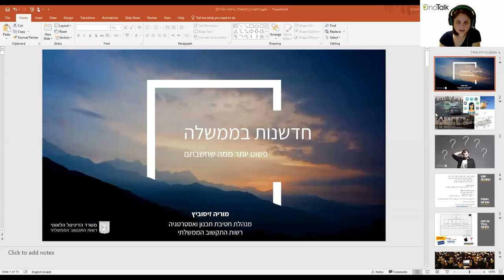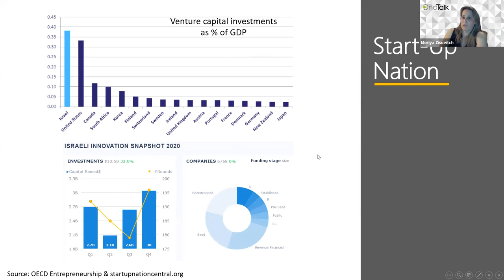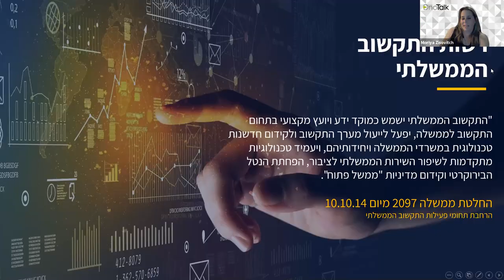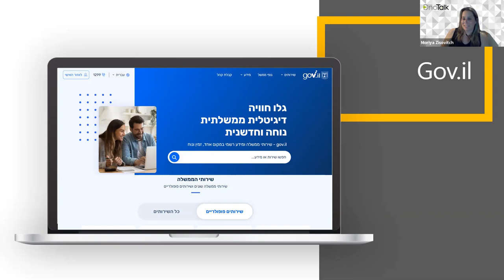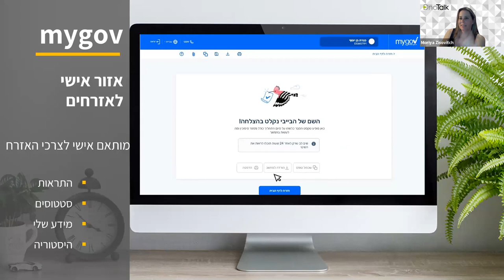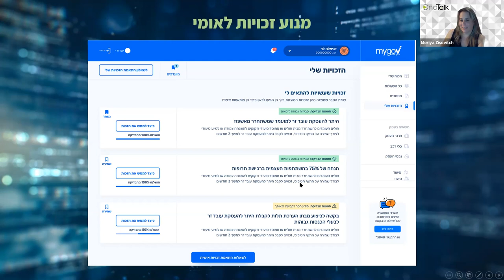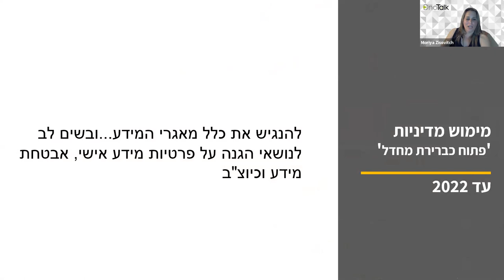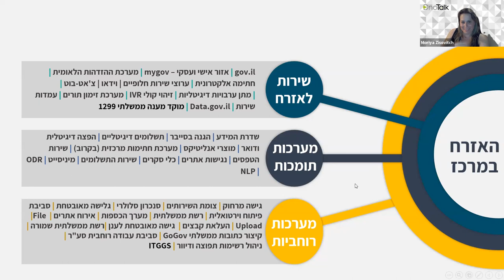הקריה האקדמית אונו - MeetUp - OnoTalk - חדשנות בממשלה לא מה שחשבת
לערוץ היו טיוב של הקריה האקדמית אונו:
קהילת ה-OnoTalk במפגש נוסף מרתק והפעם "חדשנות בממשלה לא מה שחשבת" עם מוריה זיסוביץ', סטודנטית לתואר שני בקריה האקדמית אונו.